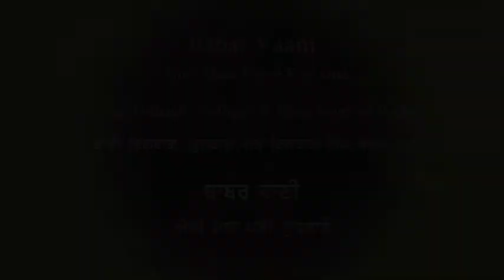Aitee Maar Payee Bhai Dilbagh,Gulbagh &Iqbal Singh Ji -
Babarvaani
In 1504 Babar conquered Kabul after losing his territory in Farghana, Central Asia. After failing in his numerous attempts to reclaim the lost territory and being unable to extend his new domains in the direction of Khurasan in the west (which had formerly been part of his grandfather's dominions), he shifted his gaze eastward to India. After an exploratory voyage in January May 1505, he returned better armed in 1519, when he pushed as far as Peshawar. The following year, he crossed the Indus and marched against Saidpur (now Eminabad, 15 kilometres southeast of Gujranwala in Pakistan), which experienced the brunt of the invading host's wrath. The town assault, the garrison put to the sword and the inhabitants were carried into captivity. During his subsequent invasion in 1524, Babar ransacked Lahore. His final invasion was launched during the winter of 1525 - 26 and he became master of Delhi after his victory at Panipat on 21 April 1526.

Guru Nanak witnessed the devastation caused by these invasions. According to legend, he was kidnapped in Saidpur. Outside of Babarvani songs, a phrase of his suggests that he was there in Lahore when the city was handed up to plunder. This statement says it all: "For a pahar and a quarter, i.e. roughly four hours, the city of Lahore was exposed to murder and anger" (GG, 1412). In Guru Granth Sahib, Guru Nanak has four shabads on Babar's invasion. We provide the most often sung Shabad from Babarvani, performed by Bhai Dilbagh Singh, Gulbagh Singh, and Iqbal Singh of Bodlaan.

ਏਤੀ ਮਾਰ ਪਈ ਕਰਲਾਣੇ ਤੈਂ ਕੀ ਦਰਦੁ ਨ ਆਇਆ (SGGS: 360)
Lord, Thou takest Khurasan under Thy wing, but yielded India to the invader&#39;s wrath.
Yet thou takest no blame;And sendest the Mughal as the messenger of death.
When there was such suffering, killing, such shrieking in pain,
Didst not Thou, 0 God, feel pity ?Creator, Thou art the same for all !
If one tyrant attacketh another, it troubleth not the heart;
But when a lion falleth upon a herd of cattle, The master will be questioned for not protecting it.
The miserable dogs (the corrupt rulers of India) have lost their priceless jewel;
No one will remember them after they are gone.
But mysterious are Thy ways, Thou alone makest and Thou alone severest.
Whosoever arrogateth unto himself greatness tasting pleasure to satiety is in the eyes of the Lord but a
puny worm for all the grains he eateth.
Nanak Says: True achievement is his Who dieth unto his self And uttereth the holy Name.